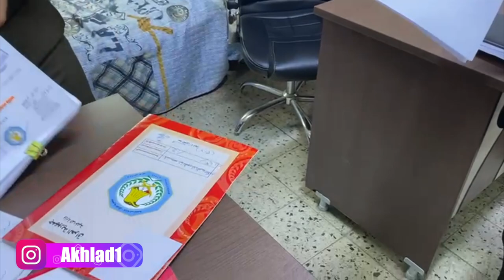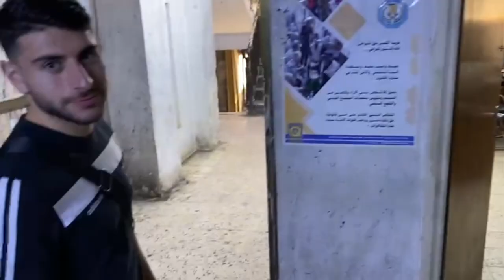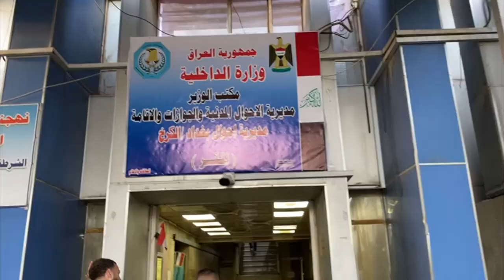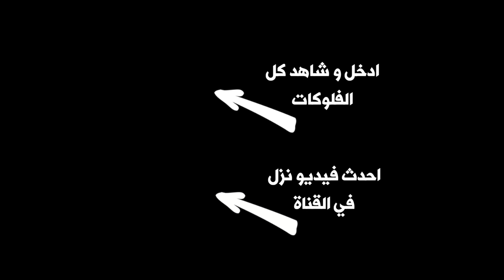و اخيرا تم اكمال اوراق اللاعب اندريه السناطي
المرحلة الاخيره لاكمال لاعب منتخبنا اندريه السناطي
اصبح جاهز للحصول على الجواز العراقي و تمثيل المنتخب

The camera used to shoot this video
Sony ZV-1
Microphone: Wireless Rode Go
عدة التصوير التي استخدمها